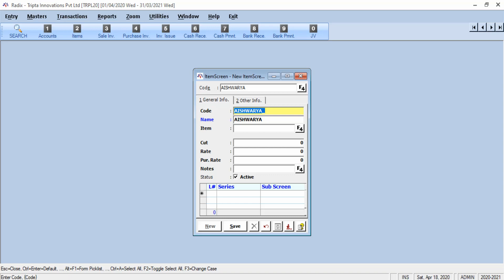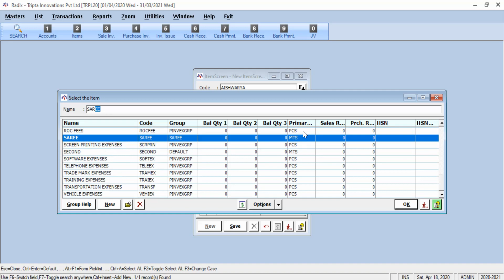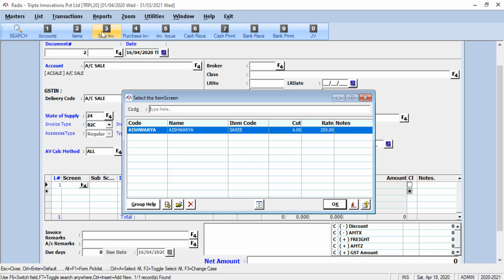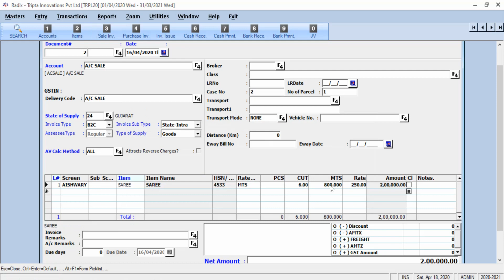RADIX Item Screen